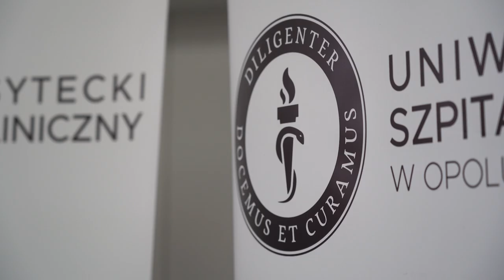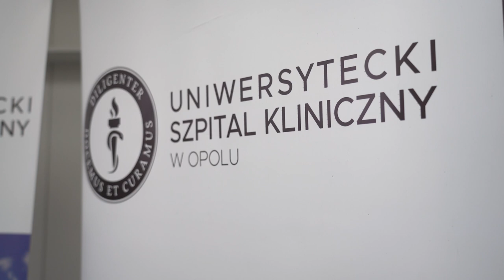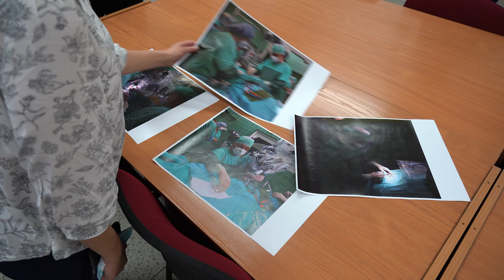USK przeprowadziło już 18 zabiegów wszczepiania implantów słuchowych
Uniwersytecki Szpital kliniczny w Opolu od roku realizuje program wszczepiania specjalnych implantów ślimakowych do uszu. Opolska placówka medyczna jest trzecią taką w Polsce. Wszczepianie implantów odbywa się szybko i kwalifikują się do niego również dzieci. Projekt wsparł Opolski Oddział Narodowego Funduszu Zdrowia.